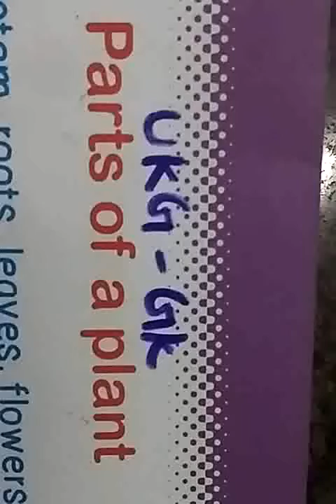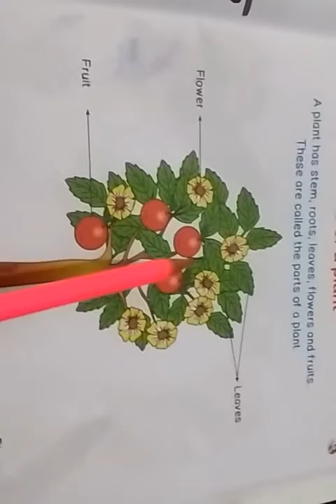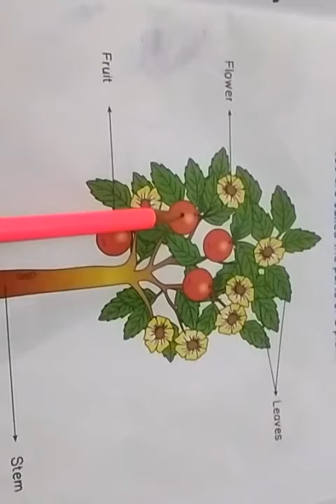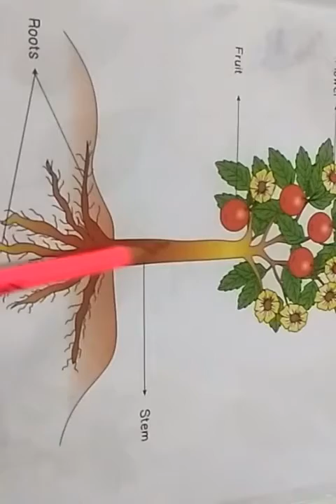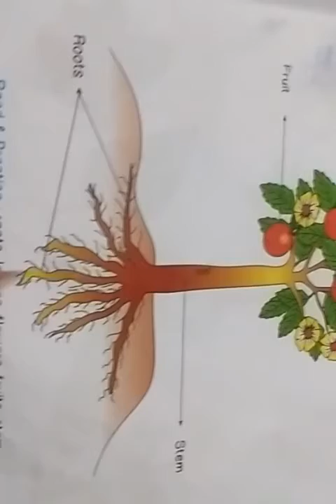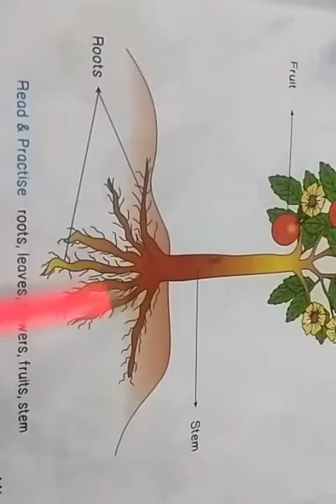UKG GK plant parts term2